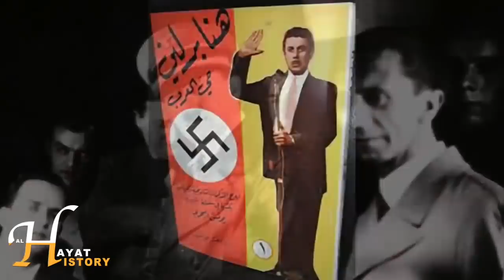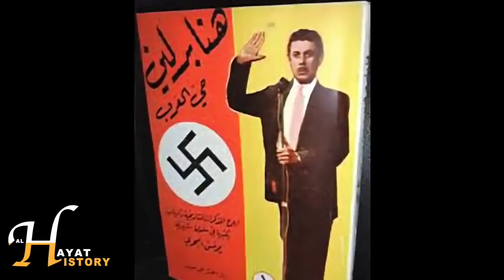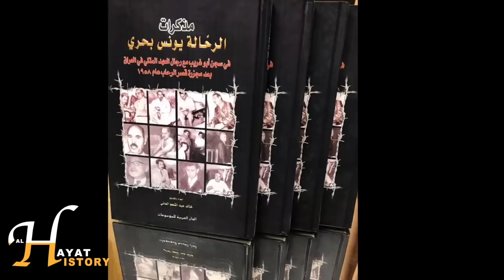كيف صار عراقي ضابطا في جيش هتلر وحارب الملك فيصل وجمال عبد الناصر وتزوج مئات النساء وله بكل بلد طفل؟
لقب بالكثير من الألقاب بينها اسطورة الأرض وحفيد سندباد، قصة العراقي الذي اعطى المال لهتلر ورافقه في حملته النازية على العالم يونس بحري اسطورة عراقية أشهر رحال عراقي في العصر الحديث، هل سيتحول الى مسلسل قريبا؟ والجنرال في جيش المانيا النازية

قصة عبود وخجاوة اللذان أكلا 99 طفلا في الموصل وتعتبر قصتهما من القصص العالمية حول السفاحين

حصريا لقاء الطيار الذي سقطت طائرته في إيران فعاد مشيا من بين قواتهم وتحولت قصته إلى فيلم سينمائي

رحالة وصحفي ومذيع واديب ومؤلف وسياسي عراقي، هذه كلها مهن رجل واحد حسبما جاءت في مختلف المصادر التي كتبت عنه، الا ان حقيقته أكثر من ذلك أيضا، فعندما كان يعيش في

كما وعرف هتلر منذ ان كان مجرد رسام فاشل، وكان يعطف عليه بالمال أيضا.، يسعدنا اشتراككم بقناة الحياة هيستوري
اهلا بكم

ولد يونس صالح الجبوري في العام ... في مدينة الموصل في شمال العراق، في عائلة فقيرة تسكن في محلة السوق، درس في الكلية البحرية، ومن هنا جاء لقبه يونس بحري، رغم ان بعض المصادر تشير الى انه حصل على لقب بحري، بعدما صدم العالم .

ابنته الدكتورة منى يونس البحري في لقاء مع الإعلامي مجيد السامرائي في برنامج أطراف الحديث، وأضافت في نفس اللقاء بان منزلهم كان قريبا من  الملك غازي في حينها الى القصر، وجعله من المقربين من حاشيته، وهو نفس العام الذي صار فيه هتلر مستشار لألمانيا والسيد الأول فيها، وربما هو من ارسله للعمل على جعل العراق الذي كان بمثابة المحتل من قبل البريطانيين حليفا لألمانيا النازية،

وهناك توطدت العلاقة أكثر بينه وبين هتلر واوصله بوزير اعلامه الشهير بول يوزِف غوبلز، إذاعة برلين باللغة العربية، فصار أحد اقوى الأصوات الدعائية النازية في العالم العربي،هتلر قد أسلم، بل وذهب بعضهم الى ابعد من ذلك حين قال بانه غير اسمه الى الحاج محمد هتلر.

"هنا برلين... حيَ العرب"، وقد اقترب من النازيين الى درجة ان منحه هتلر رتبة ماريشال في الجيش النازي، وقد ساهم في توطيد العلاقة بين العراق والنازيين بعد انقلاب رشيد علي الكيلاني، وصار وسيطا بينه وبين هتلر حتى حقق لقاءا بينهما في المانيا النازية التي زارها رشيد علي الكيلاني،

اول محطة راديو في الشرق الأوسط هدية من النازيين، وصار هو نفسه المذيع الرسمي في تلك الإذاعة التي عرفت بإذاعة قصر الزهور، كما وعُرف عن الملك غازي

لم تكن إذاعة برلين باللغة العربية هي الإذاعة الوحيدة التي أسسها، اذ يذكر في مذكراته بانه أسس 16 إذاعة الفلبين يقود الاسطول البحري الملكي، وهو برتبة ادميرال، وان اسمه الرسمي هو رعد يونس بحري،

فتركه وتوجه الى عدوه جمال عبد الناصر في العام 1956، ليستقبله جمال استقبال الابطال في القاهرة، ، فقام يونس بحري بشتم نوري السعيد والملك والوصي عبد الاله على الهواء مباشرة، وقام بشتم ملك الأردن أيضا

ثعلب السياسة العراقية نوري سعيد كان ذكيا، ملك الأردن أيضا والذي كان قد تولى عرش المملكة فيه الملك حسين ابن عبد الله، فهرب بحري من القاهرة سرا خوفا من بطش رجال عبد الناصر إذا علموا بنيته،

قام عبد الكريم قاسم وعبد السلام عارف وضباط اخرون بثورة 14 من تموز في العام 1958، واسقطت الملكية في العراق وألقي القبض على يونس بحري وسجن وتم الحكم عليه بالإعدام شنقا،

هذه كانت مختصر قصته الشيقة التي حاول الممثل السوري عابد فهد، ان يحولها الى مسلسل تلفزيوني في العام 2011، الا ان الاحداث التي مرت بها سوريا صارت عائقا امام المشروع.

وأنتم أصدقائي، هل تعتقدون بان يونس بحري اسطورة عراقية، ام انه كان مجرد مغامر لا يكترث سوى بنزواته؟

كنتم معكم هشام بوتان
دمتم طيبين